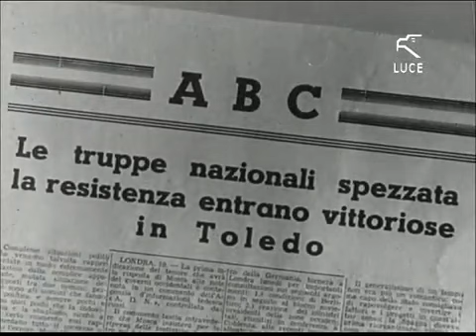Film "L'assedio dell'Alcazar" (1940) con Fosco Giachetti, Maria Denis, Mireille Balin